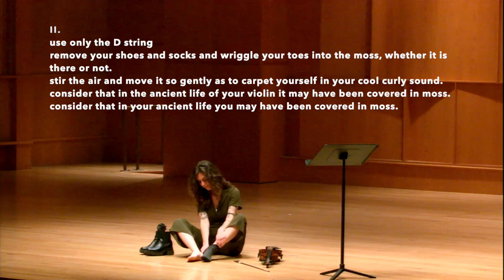moss piece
moss piece by Veda Hingert-Mcdonald
a text score
Premiered by violinist Jordan Grantonic at the University of Colorado Boulder's Soundworks concert on March 22nd, 2023

I.
this is
the tiny-ness of fibres woven precisely like a shaggy rug
or rather we have learned to weave rugs in a style the forest floor has always known
this is
the way that an organism is simultaneously approximately eight billion tiny little guys and one large communion that struggles to understand itself
this is
both the forest and the trees
(and the mosses that adorn them)

II.
use only the D string
remove your shoes and socks and wriggle your toes into the moss, whether it is there or not.
stir the air and move it so gently as to carpet yourself in your cool curly sound.
consider that in the ancient life of your violin it may have been covered in moss.
consider that in your ancient life you may have been covered in moss.

III.
lay down your being on me
I am made soft for a reason.
I am made soft of centuries of nourishment.
I am made soft.